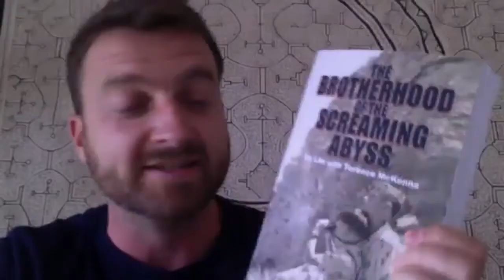Psychedelics Will Transform Medicine and Society | Psilocybin Therapy | Dennis McKenna | Part 5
New Plant Medicine Breakthroughs - Dennis shares what he believes will totally transform not only medicine but society as a whole. He discusses his psilocybin therapy work with the Heffter Research Institute, the role of Psychedelics in Medicine, his new book, and life direction.

00:00 - 01:35: Origins of the Hefter Research Institute
01:35 - 03:38: Medicinal Psychedelics, Therapeutic Psilocybin
03:38 - 07:00: Psychedelic Research and Public Policy - MAPS and Heffter
07:00 - 09:44: Dennis’ New Projects
09:44 - 12:04: The Brotherhood of the Screaming Abyss

Heffter Research Institute - Advancing studies on psilocybin for treatment of addictions and other mental disorders, with the highest standards of scientific research

ABOUT
In 2011, we filmed a group of people leaving the comforts of their homes to spend a month in the Peruvian Amazon working with shamans and traditional medicine. Join us as we continue to preserve and share ancestral knowledge on indigenous medicine and more.

CONNECT WITH THE SACRED SCIENCE!